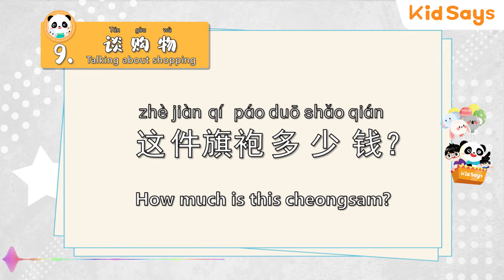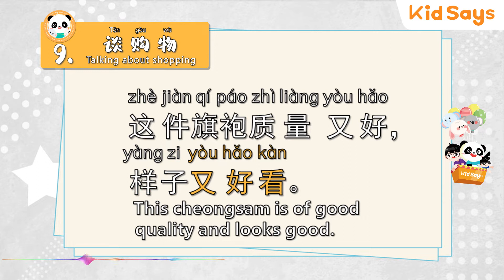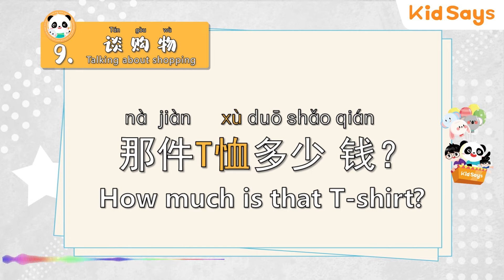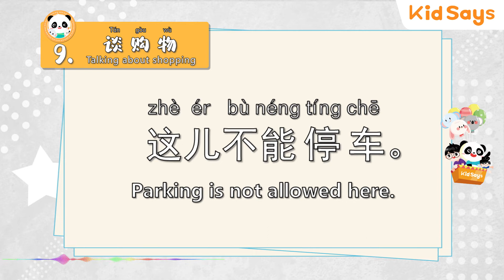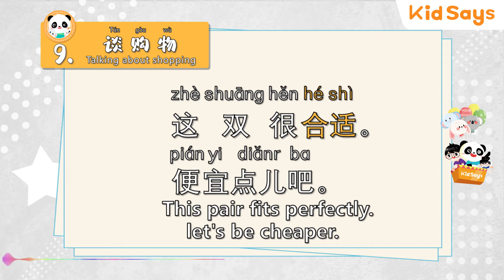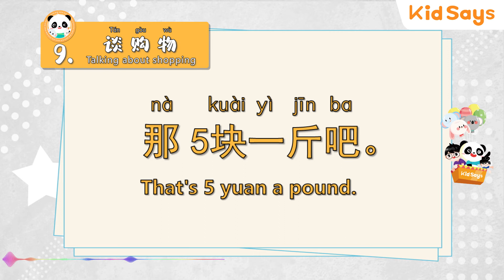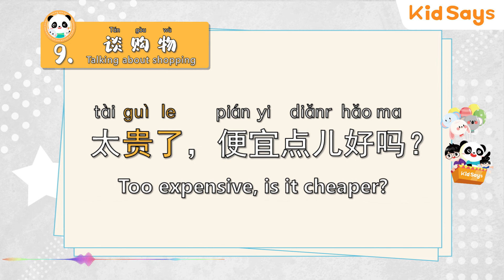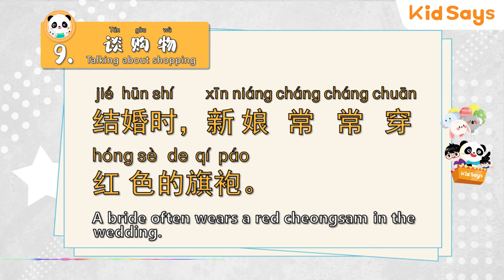每日中文话题 "Talking about shopping" | Basic Chinese for Little Kids | Learn Mandarin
Learn Chinese can be easy and fun!  海外华人，华裔孩子学中文，就找KIDSAYS！1对1纯中文沉浸式直播授课。领福袋，全部课程5折，点击领取福袋：